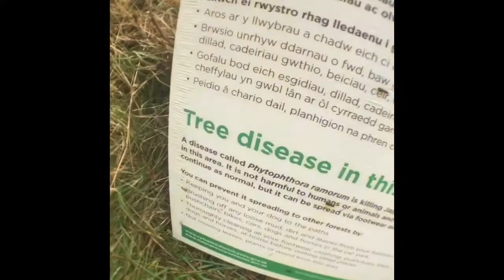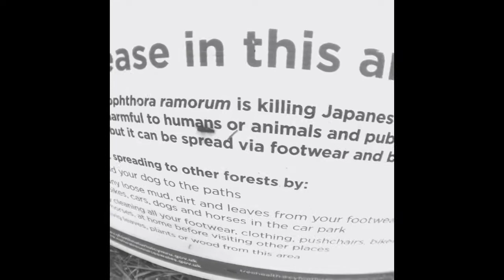Wales Shenanigans pt.2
Here's part 2 released shortly after part 1 hope you enjoyed part 1 and part 2 will complete the journey ! I will be uploading another video tonight, to explain abit about myself ! Enjoy part 2 yooo!!